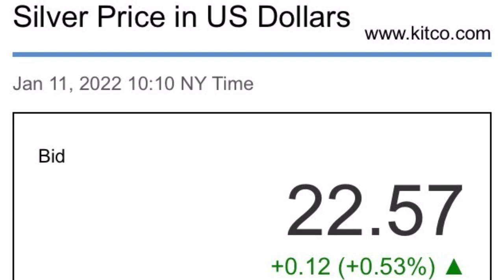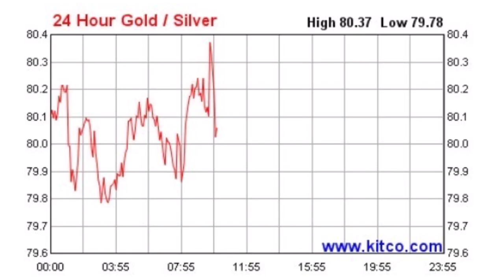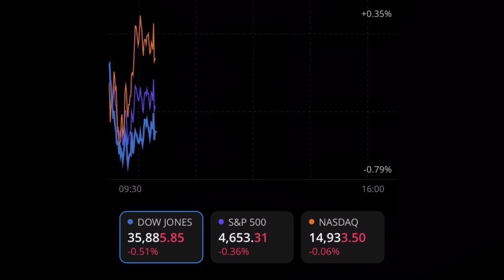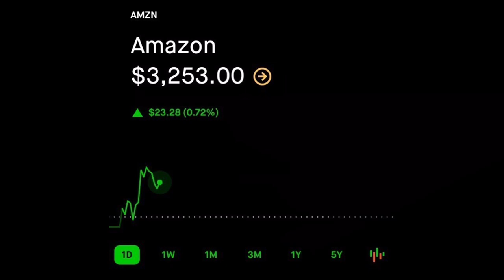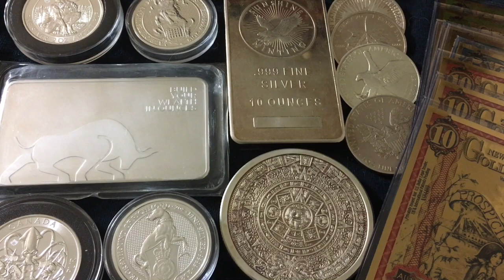The Federal Reserve is CRASHING the Market! Stocks are Down, Silver & Gold are Up!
📬 Send mail here:
Mykie DYDSS